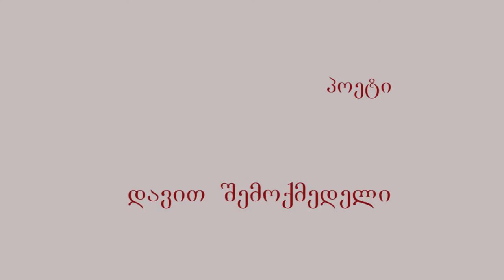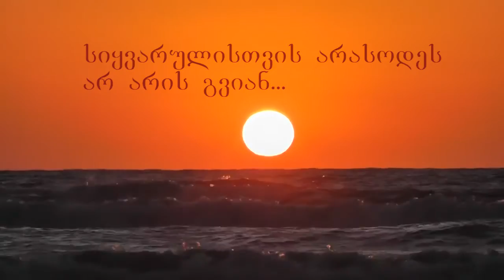სიყვარულისთვის არასოდეს არ არის გვიან...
კომპოზიტორი: ჯუმბერ ჯანდიერი
პოეტი: დავით შემოქმედელი
ასრულებს: ანსამბლი "ბაგრატი"